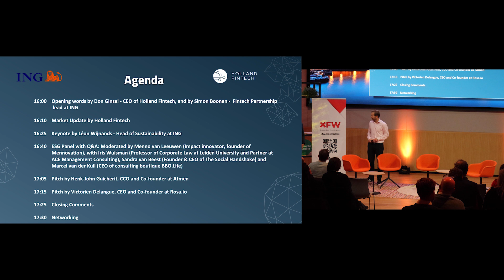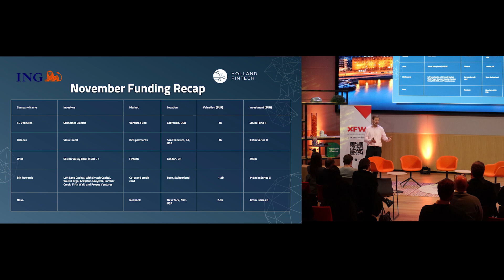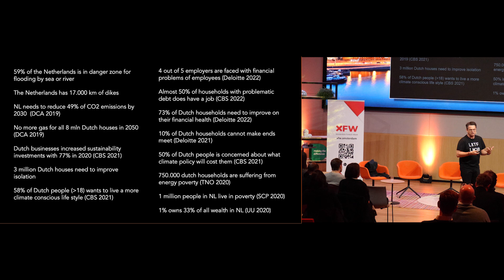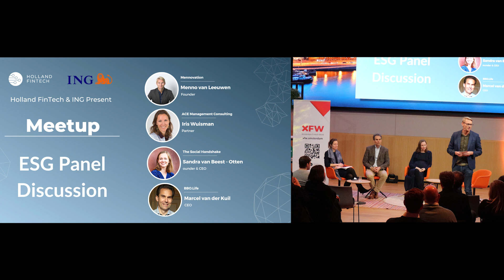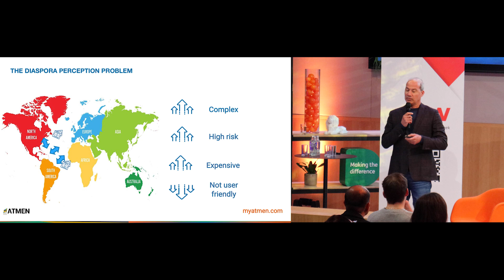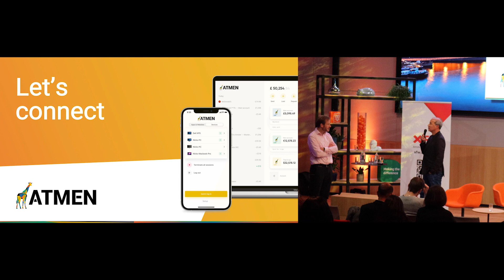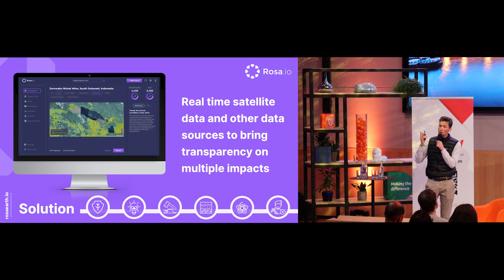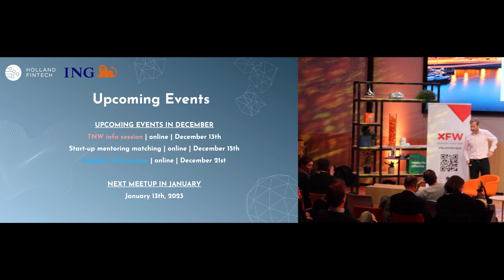Holland Fintech Meetup 9th December Hosted by ING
ING hosted our Holland Fintech Meetup last week. The main topic of the evening was a discussion about ESG. Menno van Leeuwen (Founder of Impact Nations and Mennovation), Iris Wuisman (Professor of Corporate Law at Leiden University and Partner at ACE Management Consulting B.V.), Sandra van Beest - Otten, Founder & CEO The Social Handshake, and Marcel van der Kuil moderated the discussion (CEO of consulting boutique BBO.Life). Simon Boonen, ING's Fintech Partnership Lead, Léon Wijnands, ING's Head of Sustainability, Henk-John Guicherit, Atmen's CCO and Co-founder, and Victorien Delangue, rosa.io's CEO and Co-founder, also shared their expertise on this topic.

We had a very informative evening with many interesting insights. If you were unable to attend our event last week, we have recorded it for you. Check it out and learn more about ESG topics from some of Amsterdam's best experts!